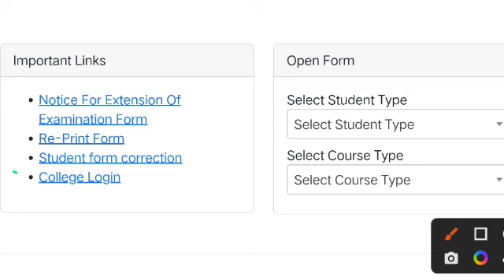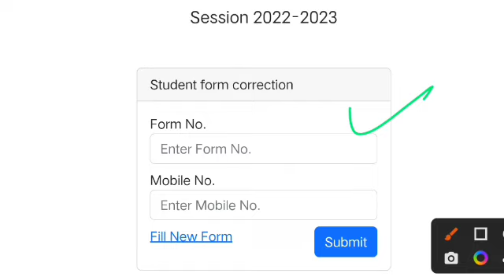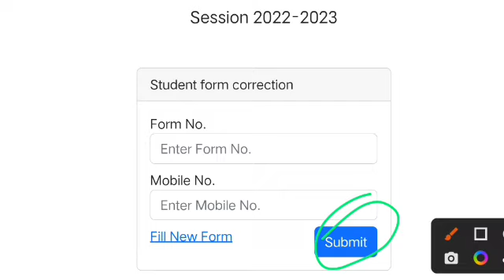Lucknow University Exam Form 2023 में Correction कैसे करे | How To Do Correction LU Online Exam Form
नमस्कार
⦿  E-notes/Practice Set
                       👇 Our Vision 👇
  "Best Quality Education In Lowest Cost"

Allahabad University entrance exam 2022 Syllabus
Allahabad university entrance exam 2022 previous years questions paper,